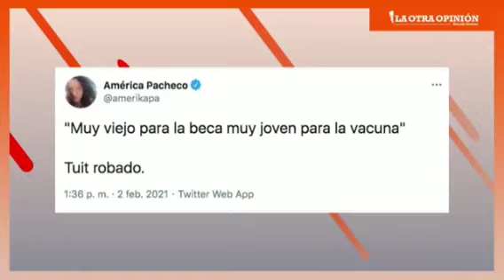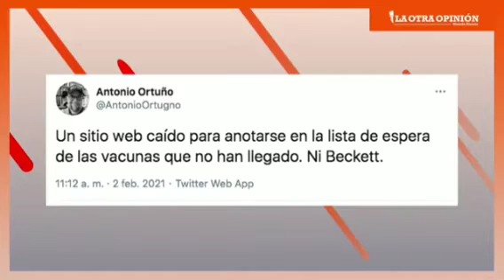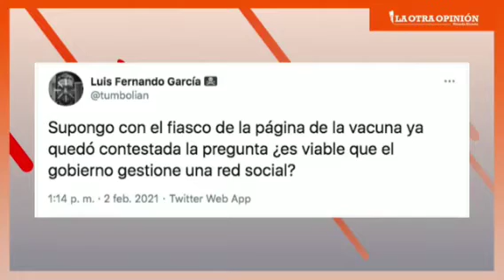Vacuna Sputnik V con efectividad de 91.6% : The Lancet